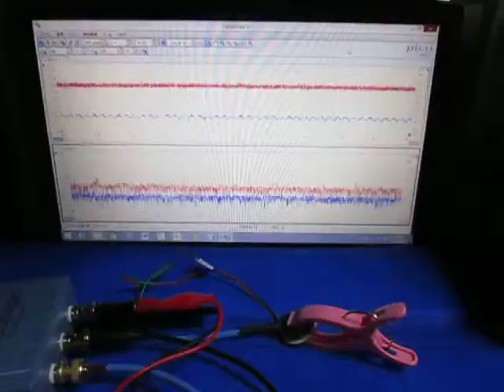超音波測定システム Ultrasonic measurement System